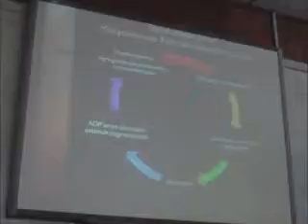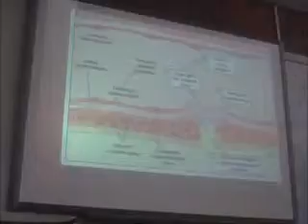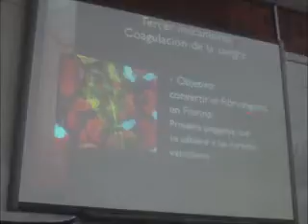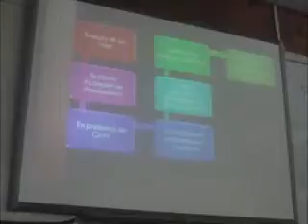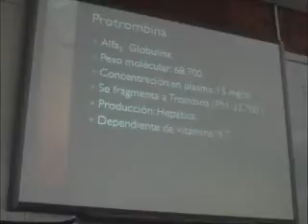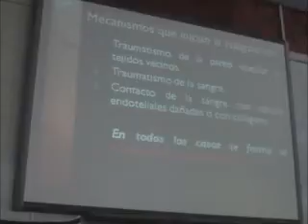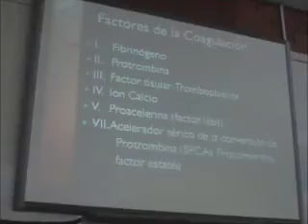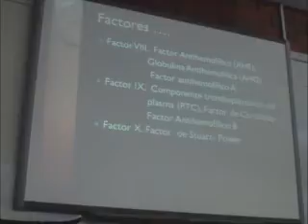clase 21 parte 2